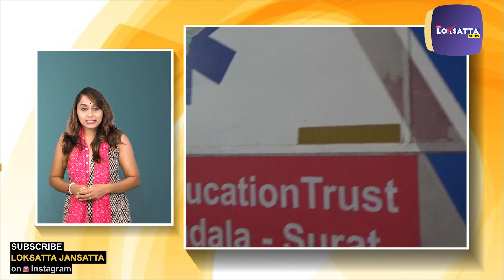સુરત પોલીસે 25 કરોડની ફિલ્મીઢબે નોટો પકડી, પણ પછી ખબર પડી કે આ તો નકલી છે! | Gujarat Police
ગુજરાતના સુરતમાં નકલી નોટ ઝડપાવાનો એક રસપ્રદ કિસ્સો પ્રકાશમાં આવ્યો છે. પોલીસે જણાવ્યું છે કે કોઈએ તેને ગેરકાયદેસર રીતે કરોડો રૂપિયાની નોટો લઈ જવાની માહિતી આપી હતી. તે નોટો ઝડપી લેવા તેણે દૂર દૂર સુધી એમ્બ્યુલન્સનો પીછો કર્યો અને ફિલ્મી ઢબે રસ્તાની વચ્ચે જ પકડી લીધી, પછી તેમાંથી બોક્સ બહાર કાઢી ખોલ્યા તો નોટ જોઈ ઝટકો લાગ્યો! નકલી નોટો હોવાનું બહાર આવ્યું છે. 10 રૂપિયાની ખાટી-મીઠી ગોળીઓવાળા પેકેટ સાથે મફતમાં મળે છે એ નોટો!